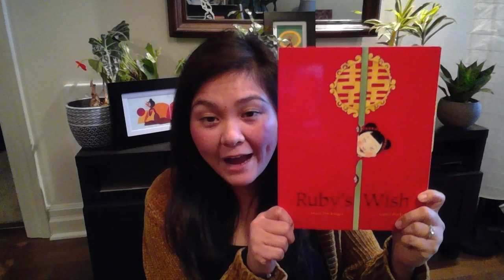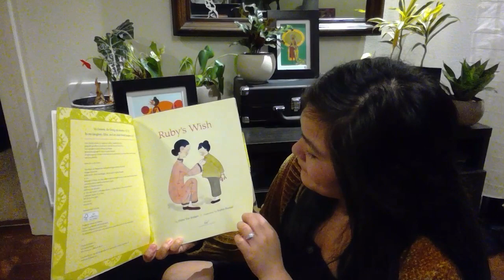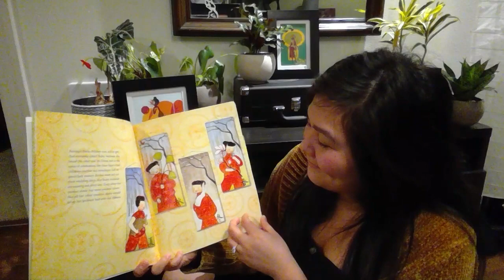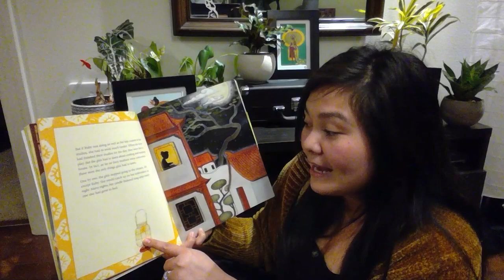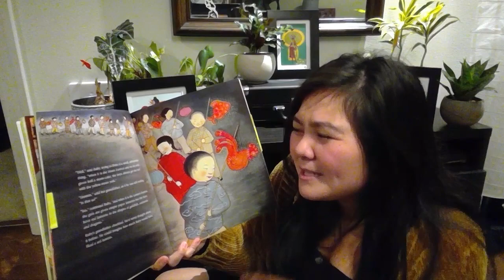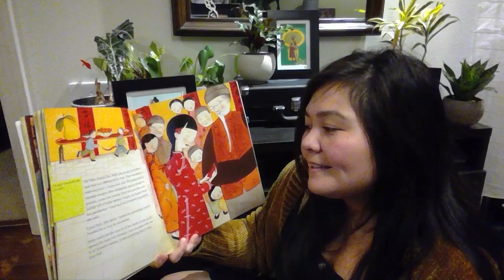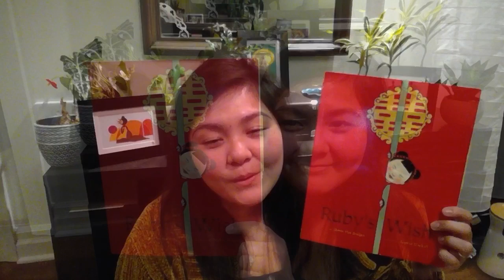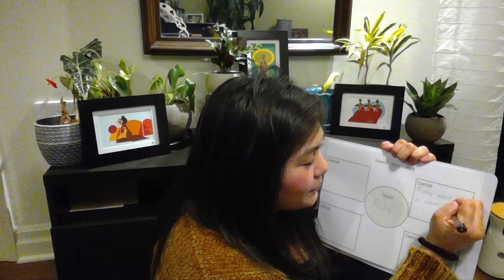Read Aloud: Ruby’s Wish